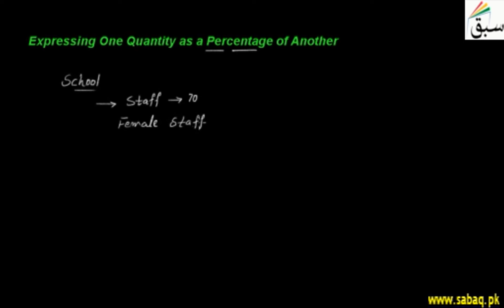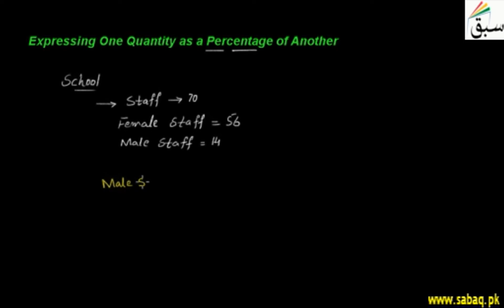Expressing one Quantity as a Percentage of Another, Math Lecture | Sabaq.pk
Expressing one quantity as a percentage of another quantity, with examples
This video is about: Expressing one Quantity as a Percentage of Another. Practice tests and free video lectures for Physics, Chemistry, Biology, Math’s, Computer Science, English & more subjects are also available at Sabaq.pk. So, subscribe to Sabaq.pk/Sabaq Foundation now and get high marks in your exams.

CLASSES WE COVER AT SABAQ.PK / SABAQ FOUNDATION:

1. KG
2. Class 1
3. Class 2
4. Class 3
5. Class 4
6. Class 5
7. Class 6
8. Class 7
9. Class 8
10. Class 9
11. Class 10
12. Class 11
13. Class 12
14. Class 13
15. Class 14
16. MCAT
17. ECAT
18. CSS

BOARDS WE COVER AT SABAQ.PK / SABAQ FOUNDATION:

1. FBISE
2. Sindh Board
3. KP Board
4. Balochistan Board
5. Cambridge

STUDY MATERIAL WE OFFER AT SABAQ.PK / SABAQ FOUNDATION:

1. Physics Lectures
2. Chemistry Lectures
3. Mathematics Lectures
4. Biology Lectures
5. English Lectures
6. General Science Lectures
7. Computer Science Lectures
8. General Math Lectures
9. Accounting Lectures
10. Statistics Lectures
11. Advance Accounting Lectures
12. Cost Accounting Lectures
13. Practice Tests
14. Physics Practical
15. Chemistry Practical